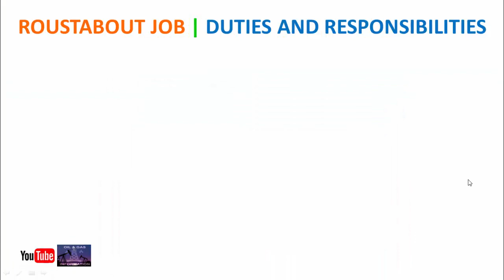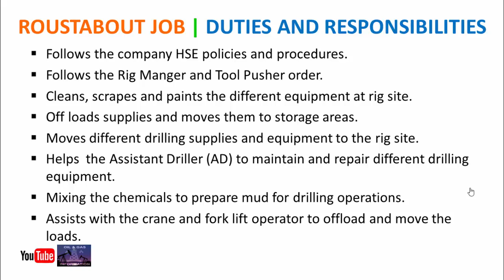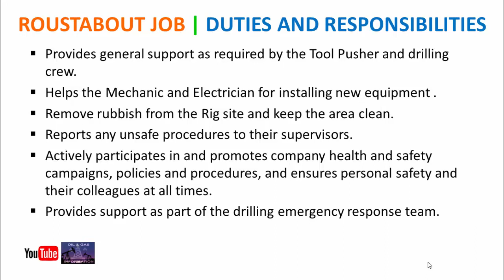Roustabout Job Duties and Responsibilities | Oil and Gas Drilling Rig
In this video we will share the Roustabout job duties and responsibilities and after viewing these you will get many benefits in your CV/Resume. If you any doubts regarding the roustabout job you can just write a comment, we will try to give you best one answer.

Roustabout Job Duties and Responsibilities
Roustabout Job Duties
Roustabout Job Responsibilities
Roustabout Oil and Gas Career
Oil and Gas Drilling Rig
Oilfield Career

Thanks.